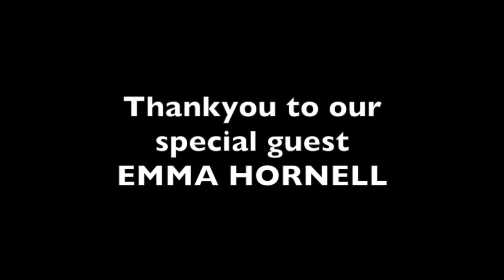Interview with Emma Hornell EJC2016 Let's Talk Juggling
Interview with Emma Hornell

TOPIC SUMMARY
Many Juggling conventions now include disciplines that do not necessarily fall under the ‘traditional’ definition or idea of juggling, the most recognizable form being toss juggling. However, the term juggling is increasingly referring to other prop-based manipulation skills, such as diabolo, devil sticks, poi, cigar boxes, contact juggling, hooping, and hat manipulation. According the Flow Institute, the term ‘Flow Arts’ is a general term used to describe the intersection of a variety of movement-based disciplines including dance, juggling, fire-spinning, and object manipulation. So what is the difference? Is there a difference?  In today’s show we welcome three guests with backgrounds and experiences in both the juggling and flow arts communities. We will take a look at the ‘fusion’ between the two communities and discuss whether there are inherent differences in juggling and flow arts cultures and predictions for the future of terms used in the juggling world.

OTHER VIDEOS FOR THE TOPIC: Juggling & Flow

The PANEL DISCUSSION  for the topic: Juggling & Flow
Interviews and discussions with:
- Asaf More, Juggler and Performer from Israel
- Morten Kjaer, Juggler and Performer from Denmark
- Richard Hartnell, Performer, Organiser and Academic from USA

Interview with Willow Solow (USA)